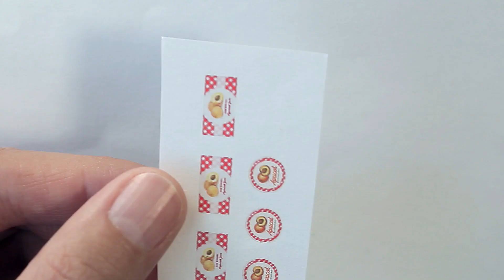Miniature food tutorial: mini jar of apricot jam 🍑 Polymer clay and UV resin tutorial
Hello friends! Today I'll show you how to make a miniature jar of jam with your own hands.

In the video I used materials:

1. Fimo polymer clay in different shades of orange.

2. Fimo liquid or TLS

3. Yellow and red stained glass paints.

4.UV resin

5. Silicone mold for making cans.

6. UV lamp for drying resin.

7. UV top coat for nails without sticky layer for a top gloss finish.